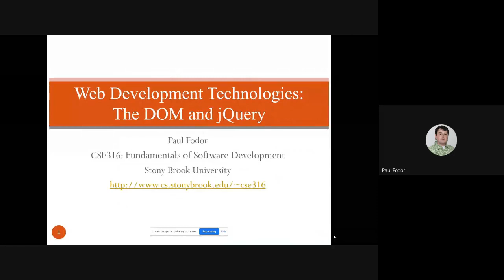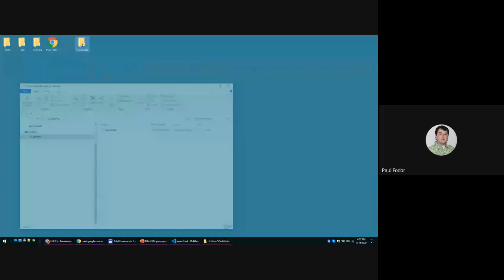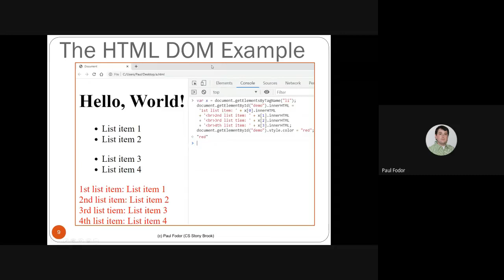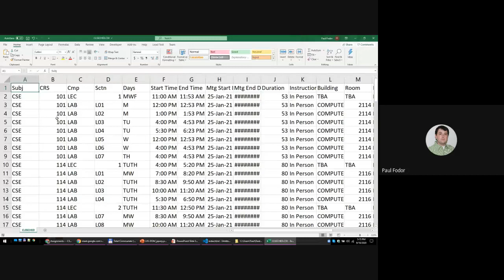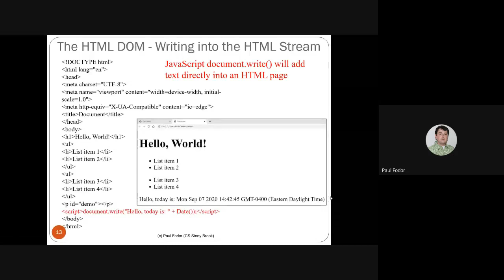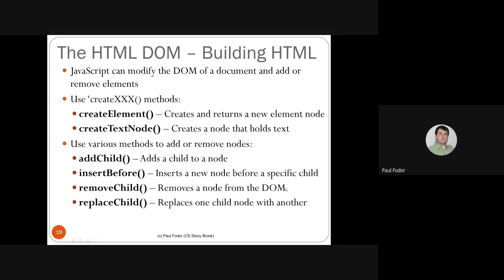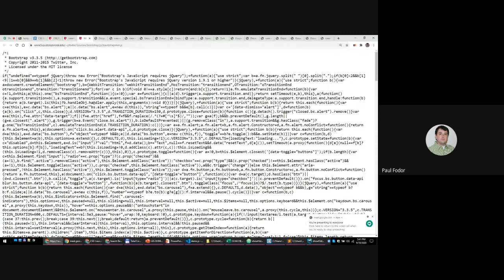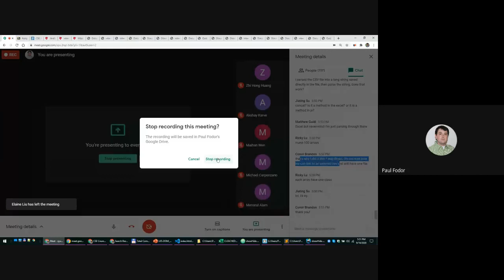CSE316 Fundamentals of Software Development: DOM and Javascript